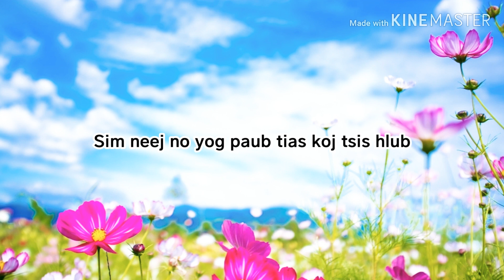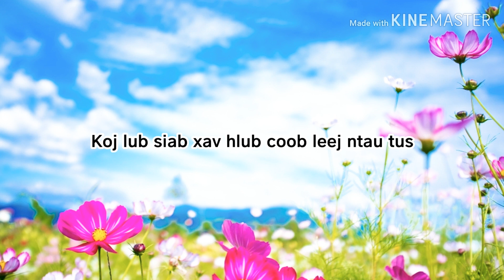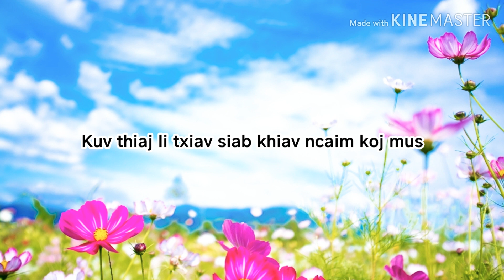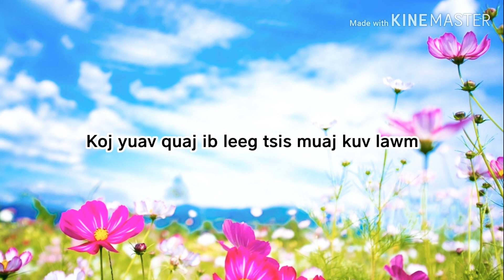Hnub Luag Tsis Hlub Koj Mam Paub - Nkauj Noog Hawj (lyrics)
Tus hu: Nkauj Noog Hawj